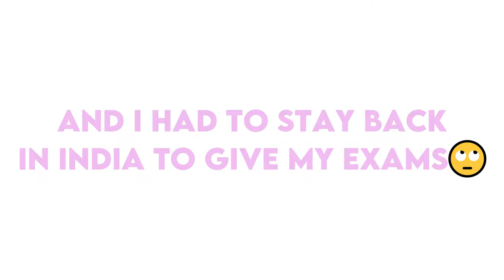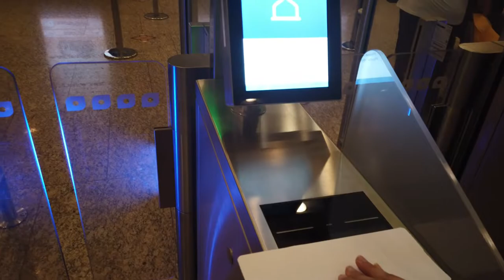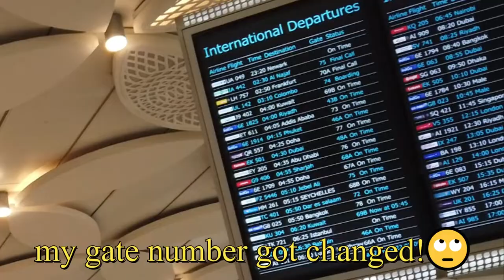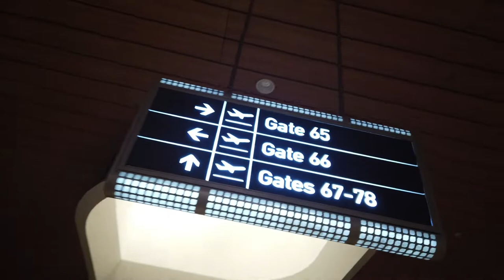TRAVELLING ALONE INTERNATIONALLY FOR THE FIRST TIME!!! *AS A MINOR* | Karina M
WELCOME BACK TO ANOTHER VIDEOOOOO!!! ٩◔‿◔۶
I LITERALLY TRAVELLED ALONE TO RUSSIA! OMG! NO PARENTS, NO BABYSITTERS! TOTALLY ALONE!😱😱💪
✰socials:
✰faq!
ethnicity? → Indian + Russian
What's your age? → 14
What's your religion? → I am Christian!
Where do you live? → I live in Mumbai, India!
✰credits
✰sub count
4 6 2 5 💖
-KM